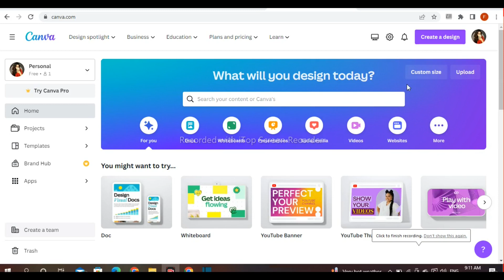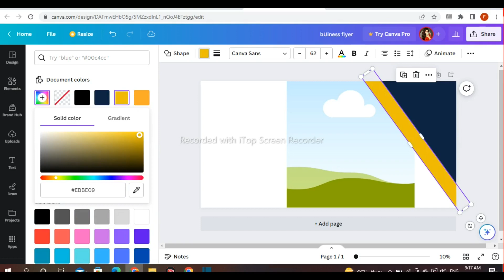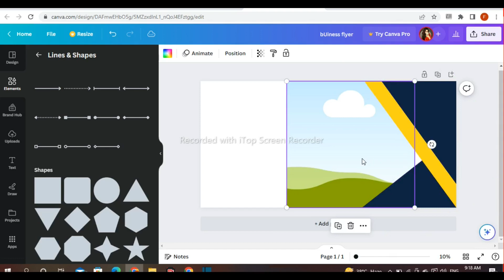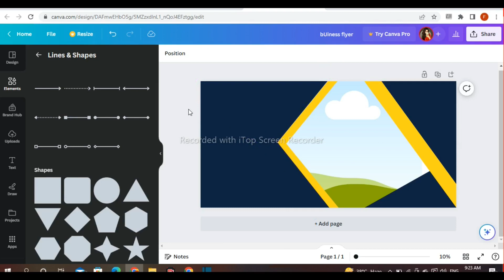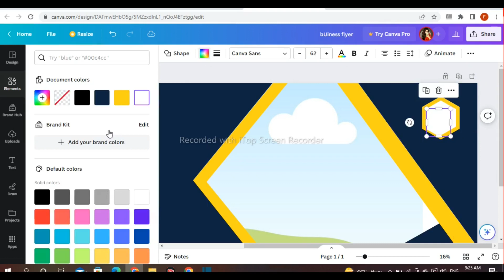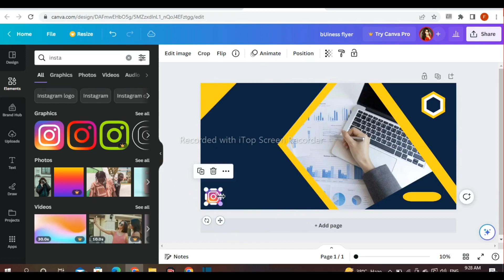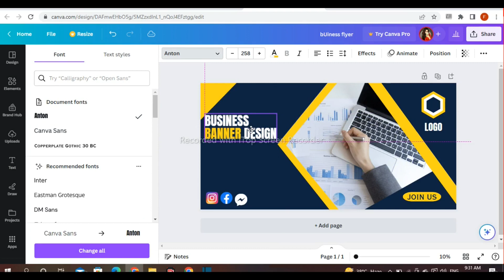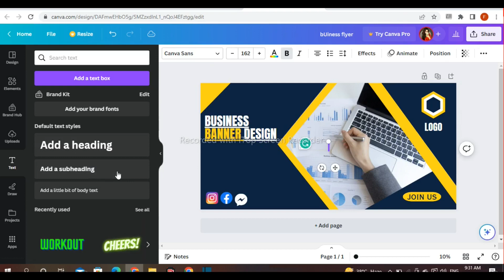banner design | canva tutorial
how to design business banner in canva || canva tutorial by FSA Creator21
_ In FSA Creator21 , you will learn about Editing, template design, design skills with a simple and easy tutorial.
_ Providing  Canva design tips, tricks, and hacks on FSA Creator21.
_ Sharing videos about  inspirational graphic designs for aspiring graphic designers on FSA Creator21.
I hope my content on FSA Creator21 can be of help to you!